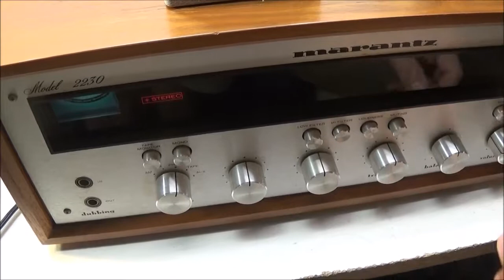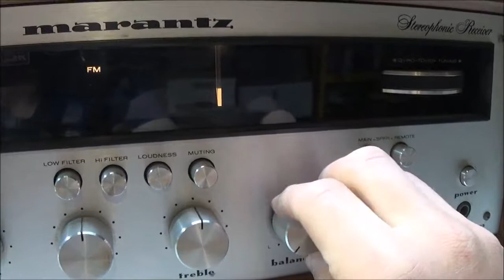Marantz Model 2230 Stereophonic Receiver